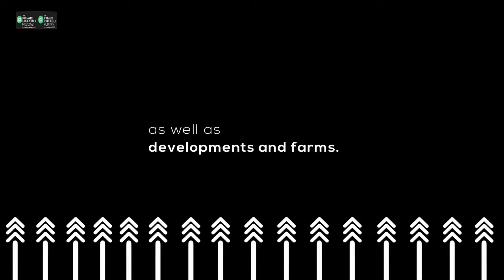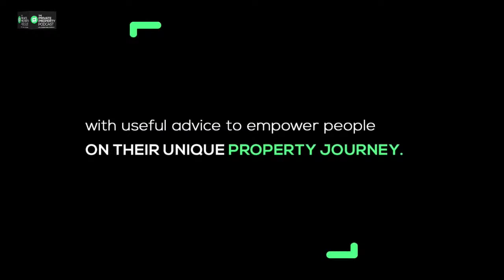EPISODE 247: HERE'S HOW REITs ARE COMBATING A CHALLENGING REAL-ESTATE MARKET UNDER COVID-19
The change brought by COVID-19 and its aftermath taught us about priorities, resilience, and demand in ways that we did not dare test before.

Join us at 7 pm as we explore how REITs combat the challenging real estate market by providing liquidity and enabling investors to buy or sell shares without the costs and delays involved with physical property ownership.

Comment with 💚 if you're joining us tonight.

Our guest: John Jack, CEO at Galetti Corporate Real Estate

Buying into a Sectional Title is like buying into a closed neighbourhood where you will need to work with other owners to ensure that it is funded, maintained, and secured and that everyone's investment is protected.

In this episode, we take a look at what you can expect if you are considering this type of investment.

Drop related questions in the comments section and we'll see you at 7 pm.

Our guest: Nicci Messina, Director at Biccari Bollo Mariano Inc.